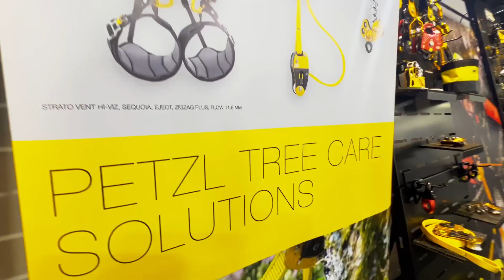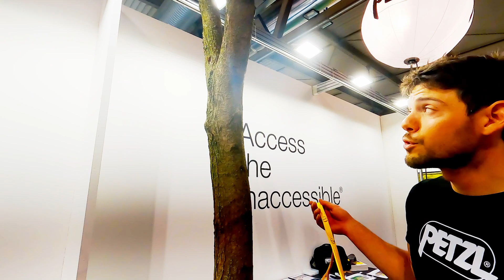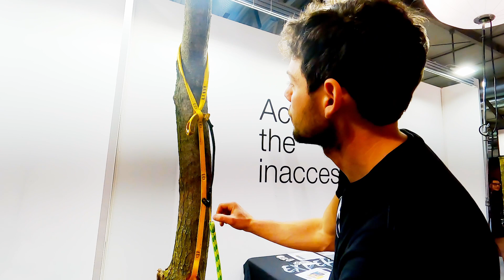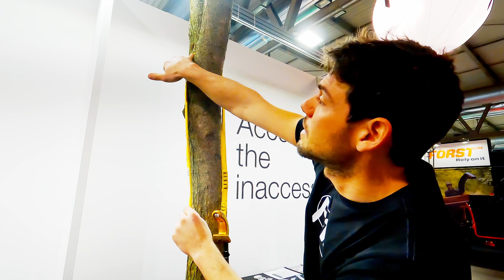Petzl al Myplant & Garden 2023 - Presentazione NAJA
NAJA, la falsa forcella di nuova generazione progettata per il lavoro su pianta è stata presentata, insieme ad altre novità, al Myplant & Garden 2023.

Guarda il video per conoscerla meglio.

••• Credits •••
Produced by Dinamiche Verticali srl

••• Featuring •••
Servizio: Laura Giunta